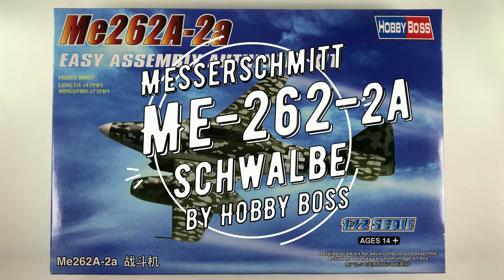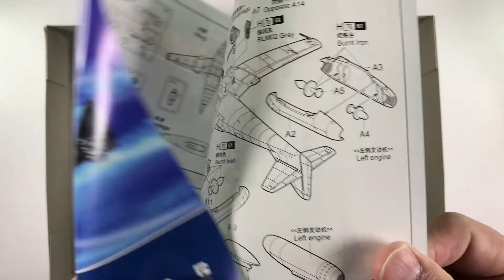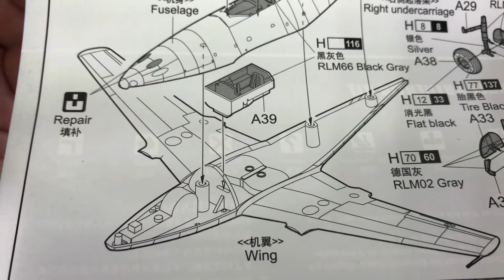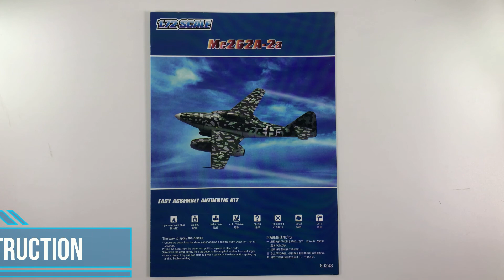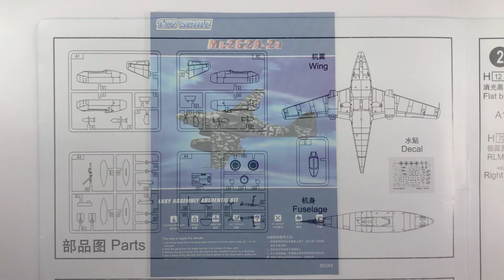HOBBY BOSS 1/72 MESSERSCHMITT ME-262-2a UNBOXING REVIEW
HOBBYBOSS MESSERSCHMITT ME262 　　　　　This video is for modelers who can't decide whether buy or not before check inside of box.